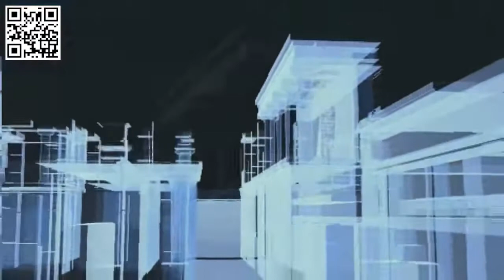1 - Cnossos 3D